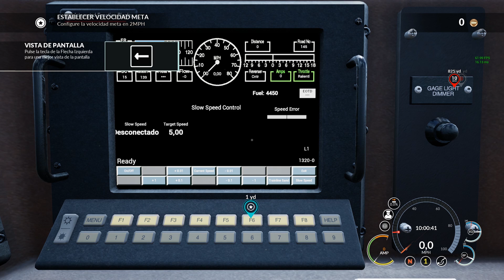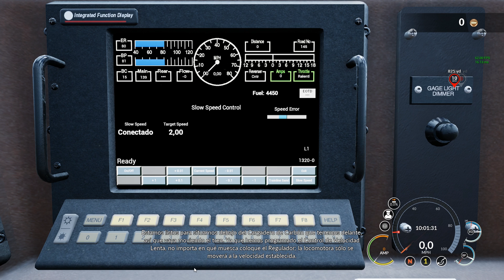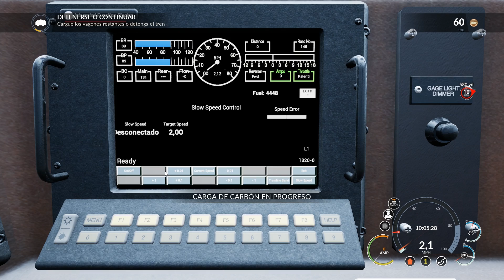TRAIN SIM WORLD - PRIMER CONTACTO CON TRENES DE CARGA | Gameplay Español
Juegos baratos

Mí PC
► CPU : Ryzen 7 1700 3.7 GHz
► Placa Base: Ax370-Gaming K5
► Ram : 16 Gigas
► Tarjeta gráfica : Gigabyte GeForce GTX 970 4GB
► Disco Duro : 2 SSD Samsung 850 Evo
                      2 : Asus 22"
► Microfono: Mod mic 5
► Raton: Sharkoon Drakonia Black
► Teclado: Mars Gaming Mk215